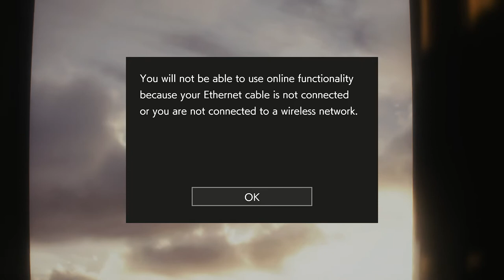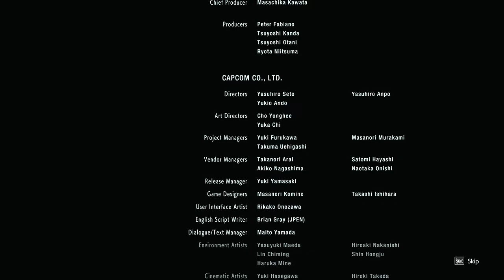RESIDENT EVIL 3 Let's Play PC Gameplay Part 13 END FIGHT NEMESIS BOSS FINAL FORM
Resident Evil 3 is a survival horror game developed and published by Capcom. It is a remake of Resident Evil 3: Nemesis and follows Jill Valentine and Carlos Oliveira as they attempt to survive a zombie apocalypse. Jill Valentine is one of the last remaining people in Raccoon City to witness the atrocities Umbrella performed. To stop her, Umbrella unleashes their ultimate secret weapon: Nemesis!.

😎RATINGS
Steam 7/10👍              GAMESTOP 4.6/5👍                IGN 9/10👍

*What I use to record 🎥 PS4 Pro games:
PS4 Pro Death Stranding Edition
PS4 Pro God of War Edition
El Gato Capture Card - HD60S
El Gate Desktop Recording Software
Premiere Pro - Editing
Video Thumbnail: Guilty! I just googled it.

My PC Gear:
Alienware 25" Monitor @ 240Hz
Ryzen 1700X
32 GB DDR4
1TB SSD - OS only
2TB, 3TB and 4TB - Storage and other programs
MSI Motherboard (don't recall the model)
GPU: 2080 RTX and Radeon RX 580
Corsair Keyboard
Wireless (self charging) Logitech Mouse and Mouse Pad.